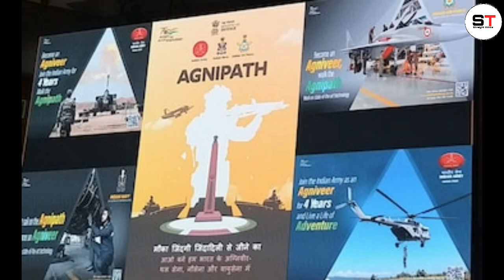Agnipath पर हंगामा की पूरी सच्चाई जान लो | Agnipath Yojana Kya Hai | Agnipath Scheme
Agnipath
Agnipath scheme
Agnipath Yojana
Agnipath issues
Agnipath issue
Agnipath explained
Agnipath Yojana explain
Agnipath Yojana explained
Agnipath scheme explained
Agnipath government law
Army new law
Agniveer army
Agniveer Yojana
Army Yojana 2022
Straight thinks

 Help me to growing our channel

       Your Love & Support Is Very Important To Us Thank You :)